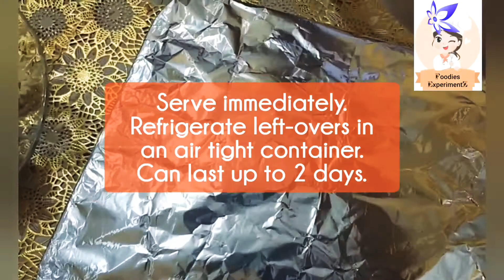Cheesy, Creamy & Meaty Lasagña💗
💗Ingredients:

💗(White Sauce)
1 stick butter
4 tbsp all purpose flour
1 can evaporated milk (365 g)
1 can kremkeso (370 ml) or all purpose cream
Salt, pepper, basil leaves
80 g cheese (about ½ box of eden cheese)

💗(Red Sauce)
1 medium onion, sliced
1medium bell pepper, chopped
3 cloves garlic, minced & chopped
¼ kilo ground pork
1 kg spaghetti sauce (italian style)
1 can liver spread (85 g)
5 tbsp sugar (optional)
1 pork broth cube
2 tbsp powdered milk (optional)

💗Cook Lasagña sheets/noodles  according to packaging instructions.

Goodluck and enjoy! 😁